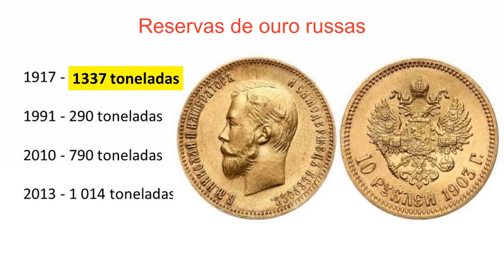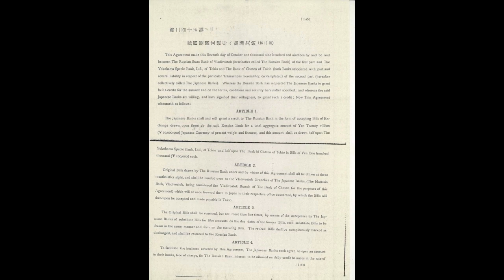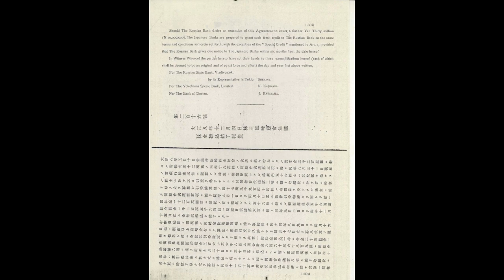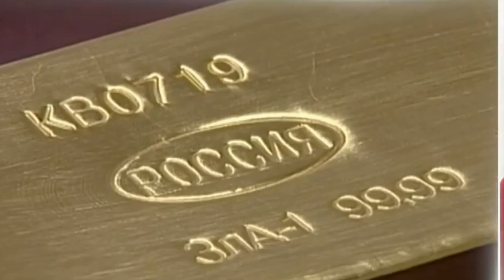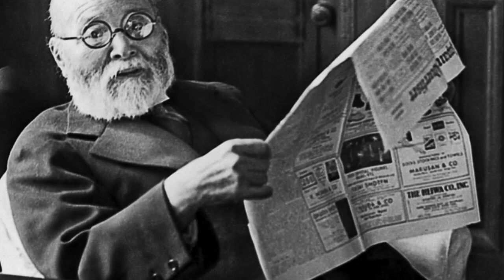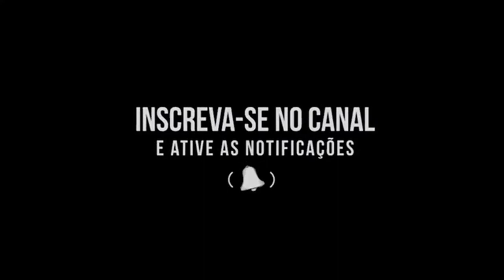Guerra Civil Russa – 8ª parte: Onde está o ouro de Kolchak?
Desde 1917, as reservas de ouro da Rússia foram determinadas pela cifra astronômica - 1337 toneladas um número que ultrapassa as reservas de ouro da Rússia atual. Mesmo atualmente, apenas os EUA, poderia chegar perto disso. Durante a primeira guerra, o governo tzarista ordenou prudentemente a evacuação da reserva de ouro, dividindo-a entre Novgorod e Kazan.
O que o almirante Kolchak fez?
Na noite de 7 de agosto de 1918, um pequeno destacamento do exército voluntário, atualmente conhecido como Exército Branca, capturou todo o ouro de "Kazan", um total de 507 toneladas. E agora? Onde foi para todo esse ouro? Saiba a resposta nesse vídeo.